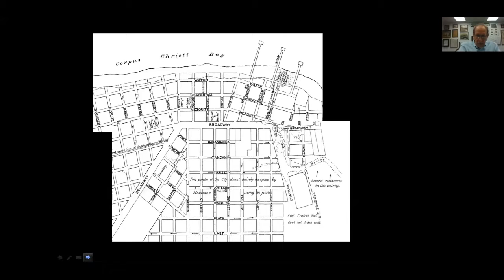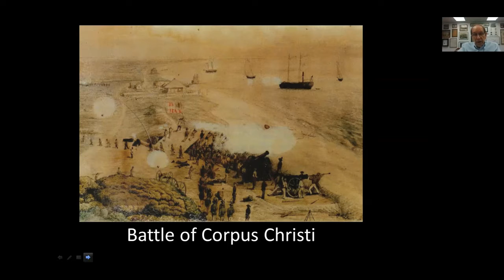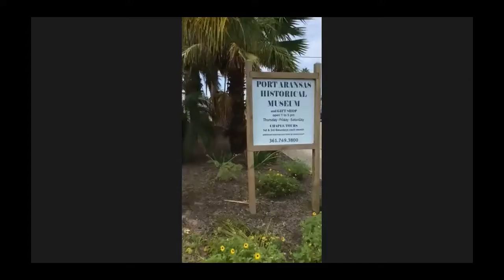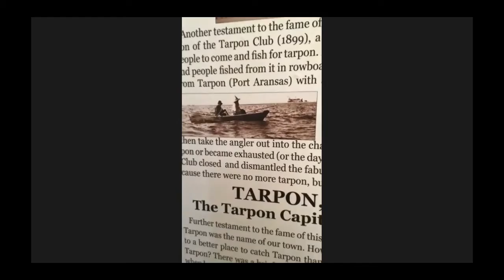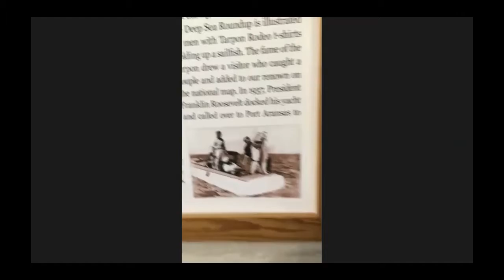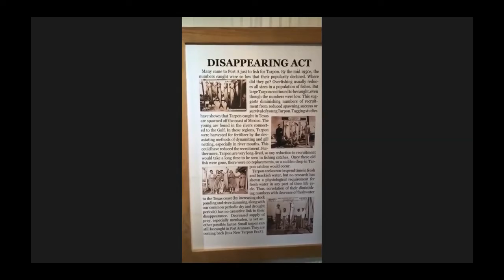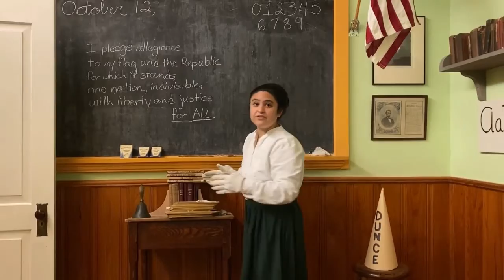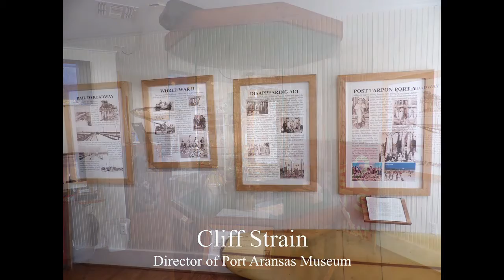172nd Texas Tropical Trail Partner Event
Our inaugural virtual Partner Event held on August 18th, 2020.  We hosted over 70 people on our Zoom meeting and appreciate each and every one that joined!